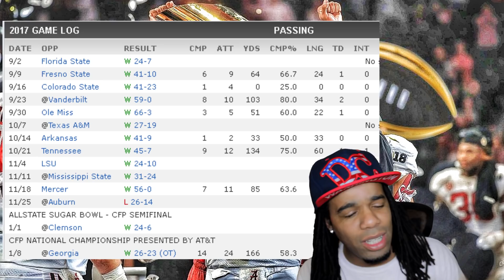Did Jalen Hurts really LOSE to Tua Tagovailoa?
Jalen Hurts might have lost his job to freshman Tua Tagovailoa. Moving into the 2018 College Football season. Alabama's head coach Nick Saban will have a tough decision to make. Who will be the starting quarterback for the Crimson Tide?

Jalen Hurts is the runner of the quarterbacks. Tua Tagovailoa is the packet passer and can put on the jets if pressured. No matter the outcome, Alabama will still be a force to reckon with as long as Nick Saban is around.
"The Skill" with King Coopa J - Changing the way you watch sports videos.